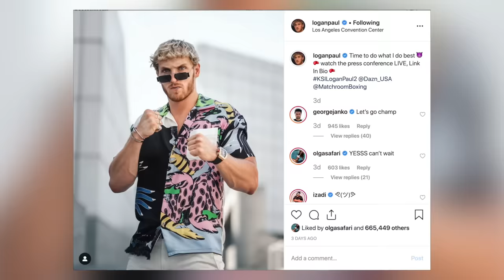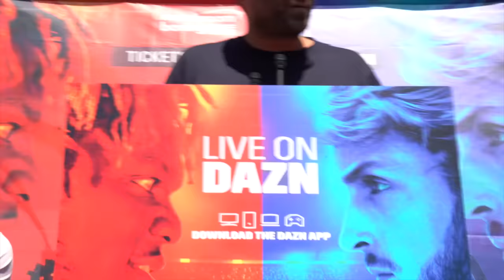KSI MADE ME CRY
What happened at the press conference?